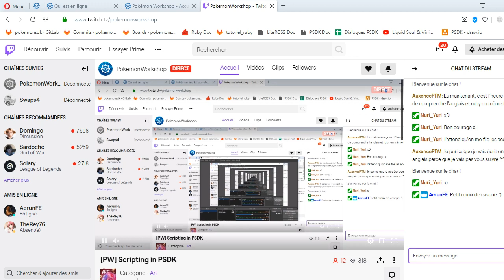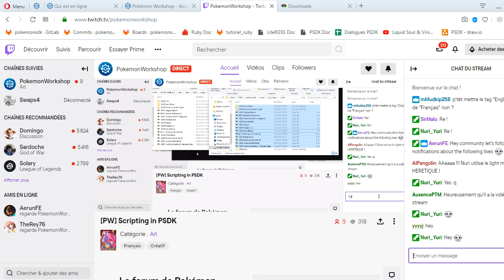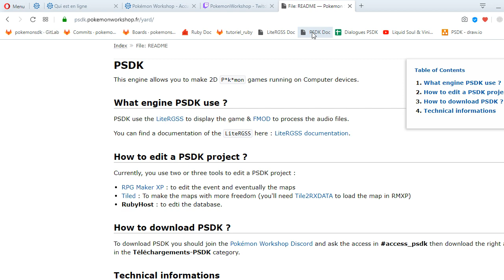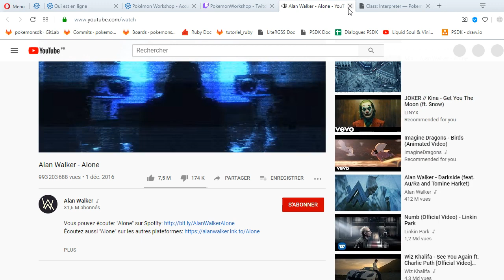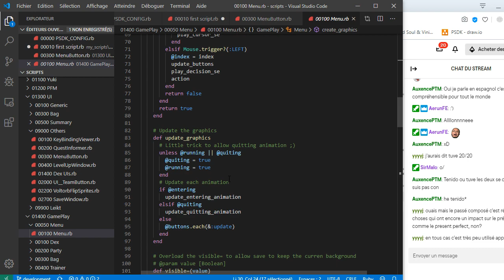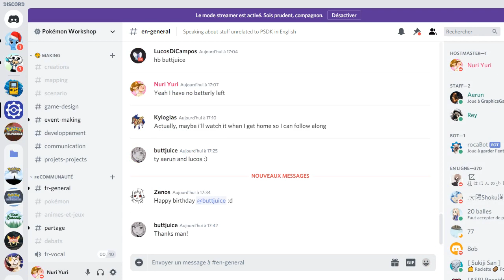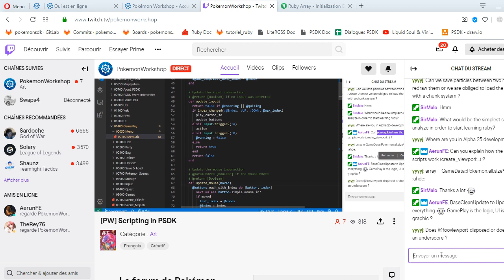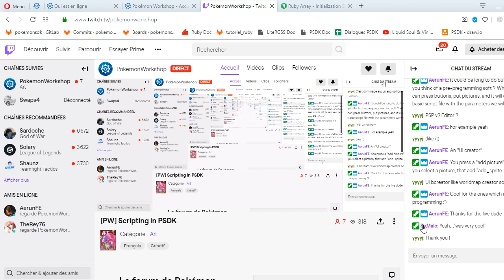[EN] Scripting in PSDK with Nuri Yuri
Replay of the scripting tutorials broadcasted by Nuri Yuri on 30th december.

On this 1h30 episode, Nuri Yuri reviewed the main ruby aspects and explained its basic use for PSDK for beginners to make their first steps.

See you soon on Pokémon Workshop!